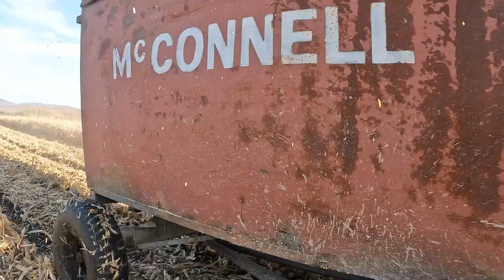John Deere 7500 chopper stuck with the dump wagon